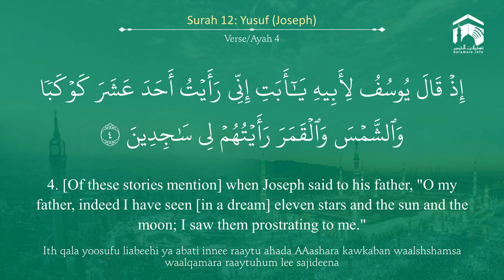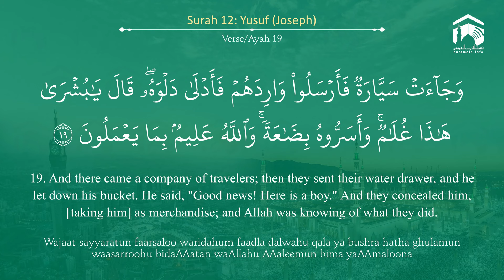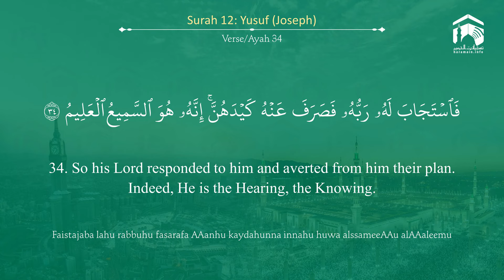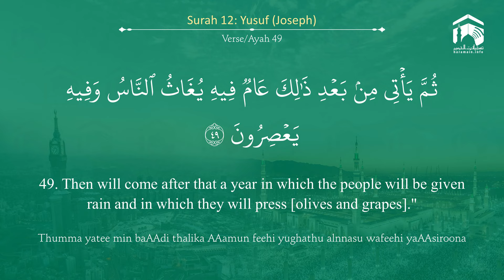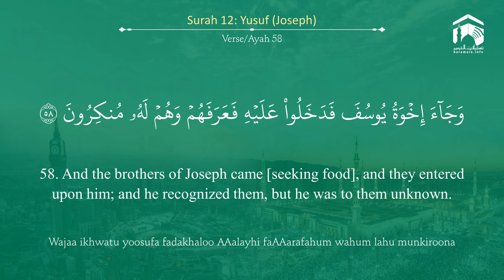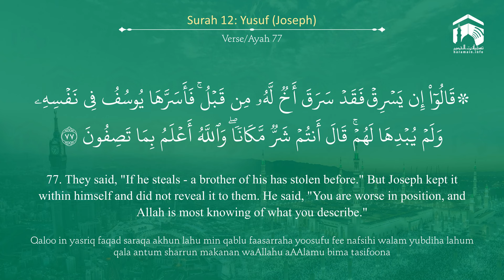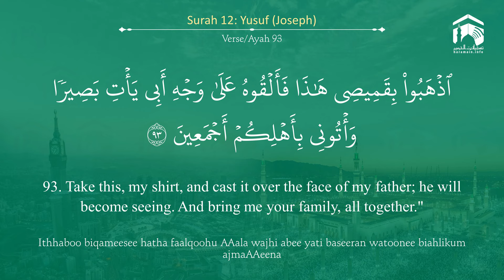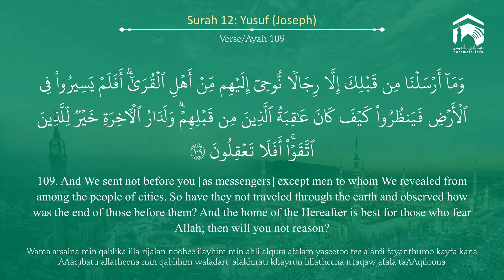Quran 12 Surah Yusuf سورة يوسف Sheikh Mohammad Ayub - With English Translation